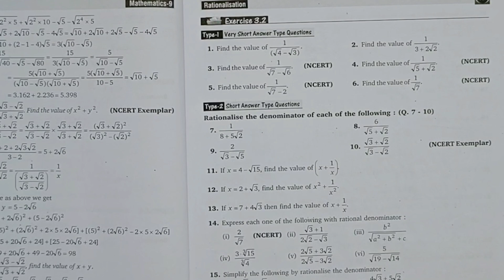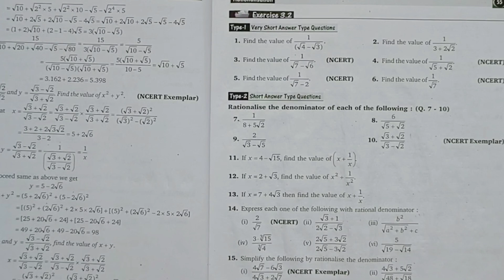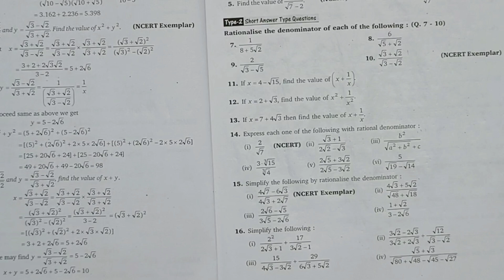Class-9/ Ex- 3.2 /Shri Balaji Publications/NCERT Solutions/Mathematics /Dr. Sudhir kumar Pundir/JEZ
Jahan Education Zone (Banda) UP

class 9 mathematics chapter 3 Rationalisation Exercise 3.2 Shri Balaji Publications Dr. Sudhir Kumar Pundir based on NCERT solutions

All the best👍